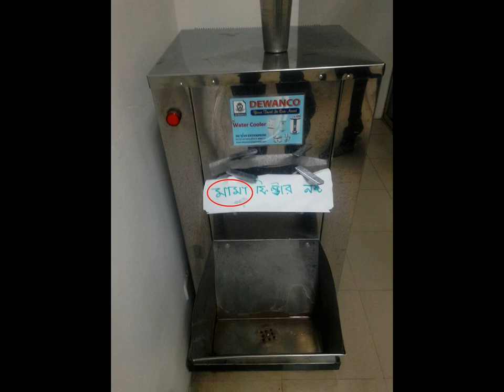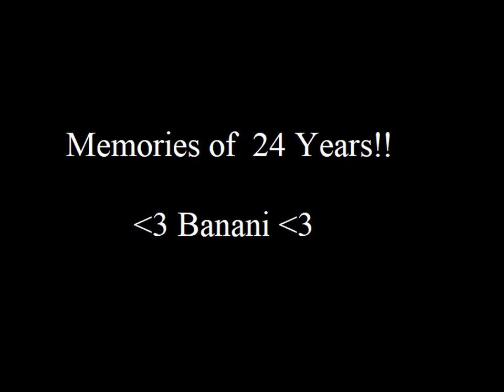See You Again AIUB "Banani"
See you again BANANI Campus :')

Scene Used: Wiz Khalifa - See You Again ft. Charlie Puth [Official Video] Furious 7 Soundtrack